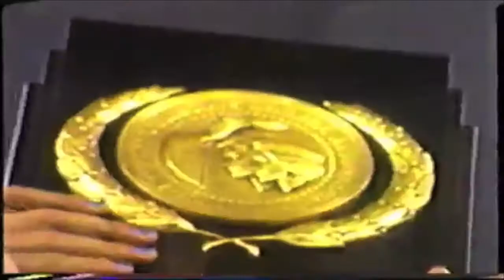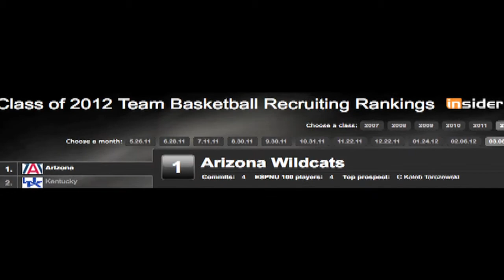Arizona Wildcats Basketball 2011-2012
Bear Down and Beat The Beavers!